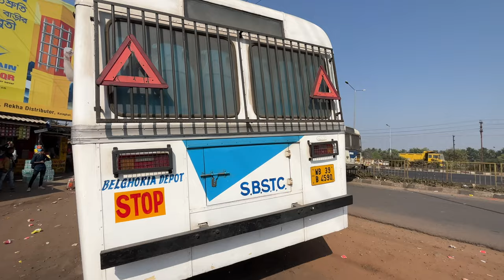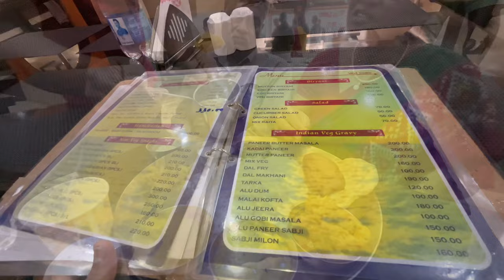Mandarmani Tour Plan 2024 | Offbeat Beaches of Bengal | Tajpur | Digha | Shankarpur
Mandarmani Travel Plan 2022 | Exploring Offbeat Beaches of Bengal | Tajpur | Digha | Shankarpur |

Captioned Video :
02 Nights 03 Days Travel itinerary at the beautiful seaside town of Mandarmani while exploring beaches of Bengal

1. Mandarmani
2. Digha
3. Tajpur
4. Banglavlog